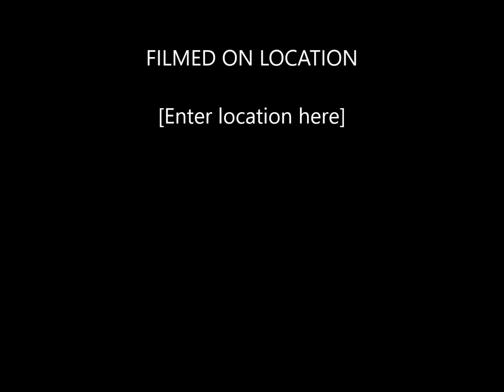Montalvo Memories 1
Remembering old times